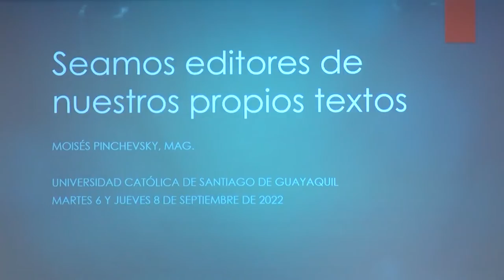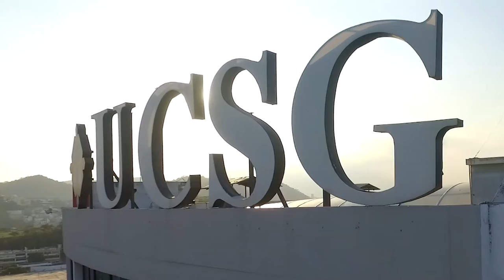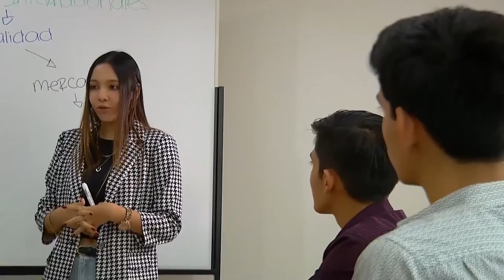AGENDA UNIVERSITARIA | PROGRAMA 12 DE SEPTIEMBRE 2022